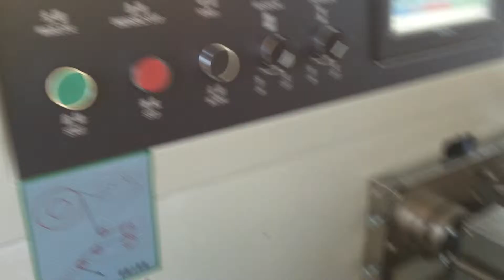Flow packing machine with one servo motor suitable product length 100-600cm